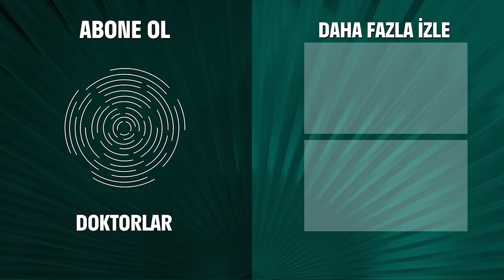Genç Kadın MS Hastasıymış! - Doktorlar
Genç kadın, hastalığı yüzünden nişanlısını terk ediyor. NE UMDUK NE BULDUK

Doktorlar 2. Bölüm Özeti:
Ela ailesiyle yaşadığı eski evi satmamaya karar vermiş. Kendine yeni ev arkadaşları aramaktadır. Kafası Levent yüzünden karışmış, hastanede ona karşı nasıl davranacağını bilememektedir.
Bir intiharı engellemeye çalışırken 4. kattan düşen bir polis ve intiharcının gelişi acil servisi karıştırır.
Bu sırada Ela yeni doğan bölümünde bir bebeğin kalp rahatsızlığını fark eder. Müdahale edilmesini ister. Ancak bu durum çocuk doktoru asistanıyla karşı karşıya gelmesine neden olur. Doktor Suat'ın da yardımıyla bebek tekrar muayene edilir. Ela haklıdır. Ama şimdi çok daha ciddi bir sorun vardır. Baba dini inancına ters geldiği için domuz damarı naklini kabul etmez.
Polis ameliyatla hızla iyileşirken nişanlısının ani rahatsızlığı her şeyi bir kez daha alt üst eder. Kızın MS hastası olduğu ortaya çıkar, hastalığı nedeniyle nişanlısını terk eder. Ancak polis nişanlının bu aşktan kolay kolay vazgeçmeye niyeti yoktur.
Kader hastaneye gelen kimsesiz küçük bir kıza yardım ederken küçük kızın dramına tanık olur. Hasan acilde hiç hayal etmediği gerçeklerle yüzleşir. Zenan ve Burak arasındaki rekabet giderek artmaktadır.
Günün sonunda Ela'nın yeni bir ev arkadaşı vardır. Kader!

Doktorlar

Oyuncular:
Yasemin Ergene
Ahmet Kutsi Karadoğan
Melike Güner
Bekir Aksoy
Yağmur Atacan
Yeşim Ceren Bozoğlu
Gamze Topuz
Mehtap Altunok
Devrim Nas
Cüneyt Türel

KÜNYE:
Yapım: MEDYAPIM
Yapımcı: Fatih Aksoy
Yönetmen: Şenol Sönmez, Oğuzhan Tercan, Merve Girgin